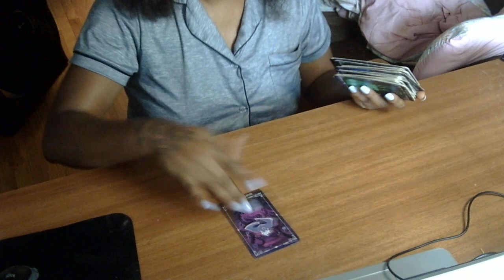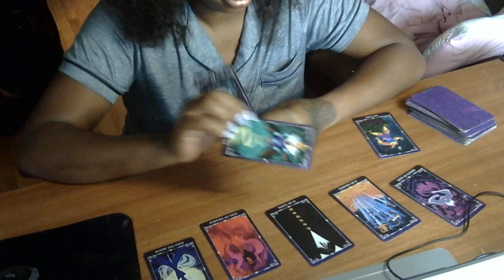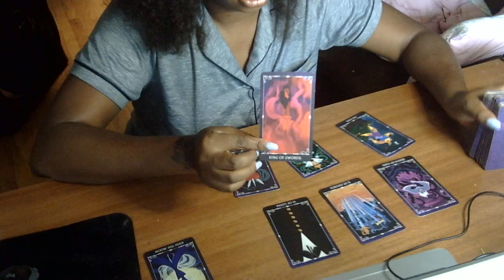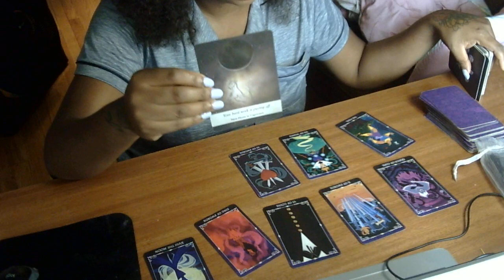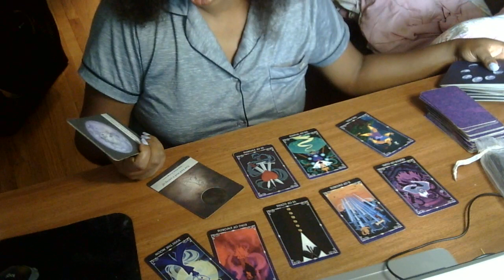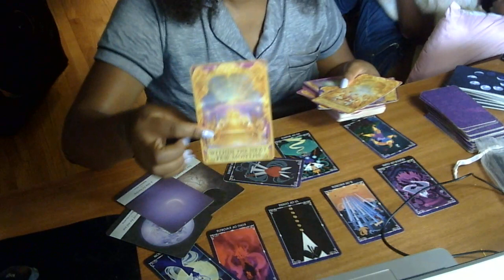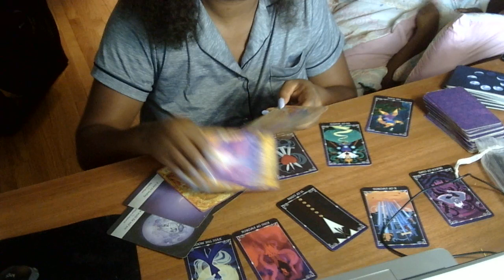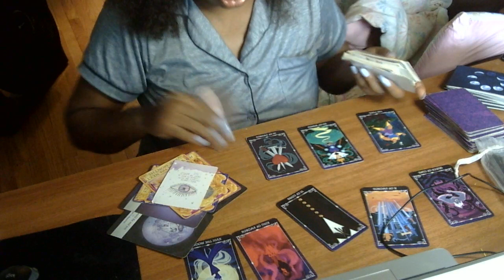Capricorn You succeeded and now reaping what you sown. Tarot.